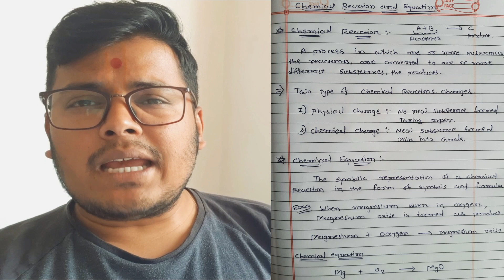CHEMICAL REACTION AND EQUATION || TOPIC-1 || FULL CHAPTER || CBSE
Basic diff between CHEMICAL REACTION AND EQUATION, DEFINATION, EXAMPLE